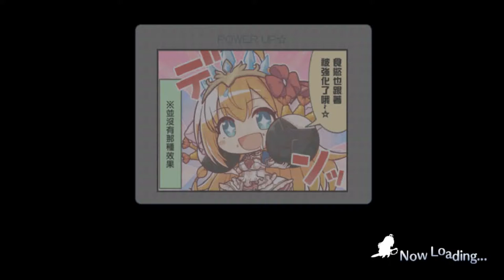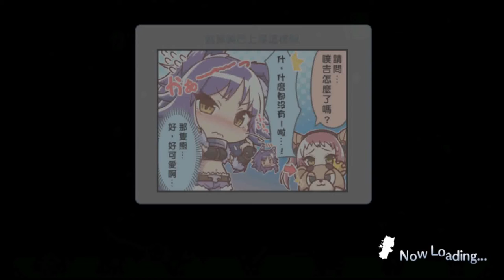《萬聖節拯救隊大亂鬥｜捕獲毛茸茸大作戰》「信賴度劇情」